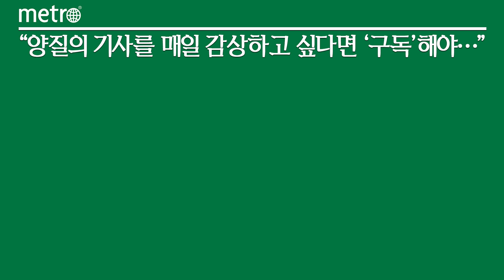GS칼텍스, 설 명절 앞두고 서울·여수지역 에너지 취약계층에 난방유 지원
GS칼텍스가 설날을 앞두고 에너지 취약계층을 위한 난방유 3억원을 지원한다고 19일 밝혔다.

GS칼텍스 임직원들은 지난 18일 서울 구룡마을을 찾아 난방유 배달 봉사활동을 진행했다. 임직원들은 독거노인 및 이동이 어려운 가정에 직접 난방유를 들고 배달하며 추위로 어려움을 겪는 이웃에 따뜻한 에너지를 전달했다.

지원사업의 일환으로 설 명절 전후에 진행되는 '설 맞이 난방유 지원'은 서울시 4개 마을(강남구 구룡마을 및 체비지마을, 용산구 청파동, 노원구 백사마을) 110가구와 여수지역 취약계층 가정 100가구 등 총 210가구에 제공되며 지원 물량은 총 4만2000L이다.

GS칼텍스 관계자는 "고물가 여파로 경제적 어려움이 커지는 상황에서 에너지 취약계층의 이웃들이 추운 겨울을 조금이나마 따뜻하게 보내기를 바라는 마음에서 난방유를 지원하게 됐다"고 밝혔다.